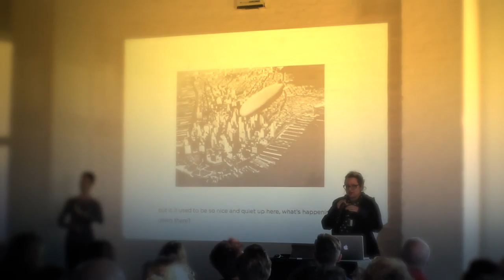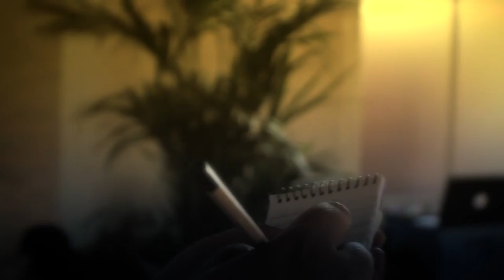EconomiesOfExperience panel1 // MARIANA BANDARRA [Transmedia Artist] ZU-UK